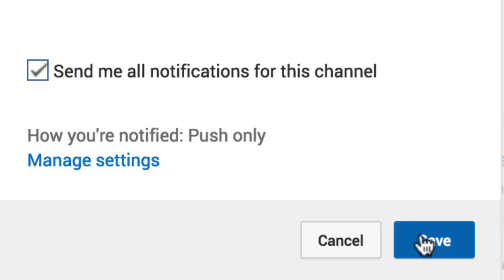6 Life Hacks for Sharpener YOU SHOULD KNOW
6 Life Hacks for Sharpener YOU SHOULD KNOW

Ever wondered how you can use your plain, dull sharpener for other things? Like peeling potatoes, or cutting cables, or create stripes of paper? Well, in this video I'm going go to show you just a couple of the awesome things your sharpner can do easily.